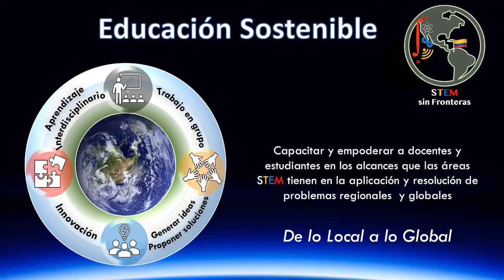𝗘𝗱𝘂𝗰𝗮𝗰𝗶𝗼𝗻 𝗦𝗼𝘀𝘁𝗲𝗻𝗶𝗯𝗹𝗲 | La Geología y mi trayectoria ⛏️⚒️🌎🌋🌄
𝐂𝐚𝐫𝐨𝐥𝐢𝐧𝐚 𝐌𝐨𝐫𝐚𝐥𝐞𝐬 𝐅𝐞𝐫𝐧𝐚́𝐧𝐝𝐞𝐳 es una geóloga Afro-Colombiana con experiencia en Investigación de Dataciones Geocronológicas y Termocronológicas, Generación de Proyectos Investigativos. Con conocimiento en Cartografía Geológica, Sistemas de Información Geográfica, Yacimientos Minerales, Sedimentología, y Fundamentos del Derecho Ambiental.

A Carolina le motiva que  "𝑙𝑎𝑠 𝑛𝑖𝑛̃𝑎𝑠 𝑠𝑒 𝑑𝑒𝑛 𝑐𝑢𝑒𝑛𝑡𝑎 𝑞𝑢𝑒 𝑝𝑢𝑒𝑑𝑒𝑛 𝑠𝑒𝑟 𝑀𝑢𝑗𝑒𝑟𝑒𝑠 𝑐𝑖𝑒𝑛𝑡𝑖́𝑓𝑖𝑐𝑎𝑠 𝑒𝑛
𝑑𝑖𝑓𝑒𝑟𝑒𝑛𝑡𝑒𝑠 𝑑𝑖𝑠𝑐𝑖𝑝𝑙𝑖𝑛𝑎𝑠 𝑆𝑇𝐸𝑀 𝑞𝑢𝑒 𝑐𝑟𝑒𝑎𝑛 𝑒𝑛 𝑠𝑢𝑠 𝑐𝑎𝑝𝑎𝑐𝑖𝑑𝑎𝑑𝑒𝑠, 𝑖𝑑𝑒𝑎𝑠, 𝑝𝑟𝑜𝑦𝑒𝑐𝑡𝑜𝑠 𝑦 𝑞𝑢𝑒 𝑛𝑢𝑛𝑐𝑎 𝑎𝑏𝑎𝑛𝑑𝑜𝑛𝑒𝑛 𝑠𝑢𝑠 𝑝𝑟𝑜𝑝𝑖𝑎𝑠 𝑚𝑒𝑡𝑎𝑠 𝑒𝑛 𝑚𝑜𝑚𝑒𝑛𝑡𝑜𝑠 𝑑𝑒 𝑑𝑖𝑓𝑖𝑐𝑢𝑙𝑡𝑎𝑑."

Adicionalmente Carolina es Co-fundadora y miembro del equipo local de 𝐆𝐞𝐨𝐥𝐚𝐭𝐢𝐧𝐚𝐬 Manizales-Caldas y cree que si formamos en igualdad de género, Inclusión social estamos formando más mujeres líderes.

Educación sostenible es una iniciativa que busca promover el trabajo de las mujeres latinoamericanas en las disciplinas STEM y resaltar la imagen femenina de la ciencia. Al combatir los estereotipos tradicionales de género & etnia en las disciplinas STEM, lograremos influir en la participación que las nuevas generaciones tienen en programas de pregrado y áreas de especialización STEM en la universidad.

Adicionalmente, con Educación Sostenible buscamos conectar a docentes y estudiantes en las ZonasRurales con la investigación que nuestras invitadas, científicas latinoamericanas, desarrollan en las áreas STEM alrededor del mundo.